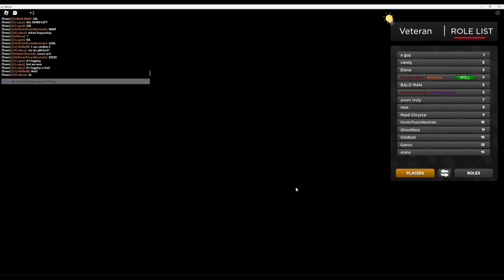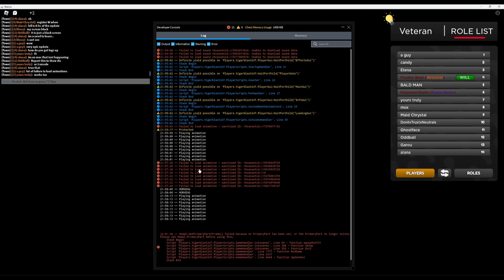Killing half the evils in my first ranked game for Season 5 (Bloxston Mystery)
Very short but neat game. Gonna go to sleep relatively soon and I guess I can start farming tomorrow.